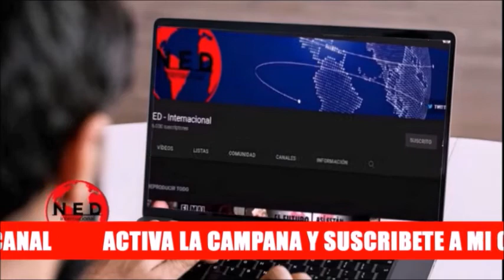CRÍTICA ¿BOGOTÁ ES LA CIUDAD MÁS SEGURA DE COLOMBIA?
Fernando Londoño en lahoradelaverdad